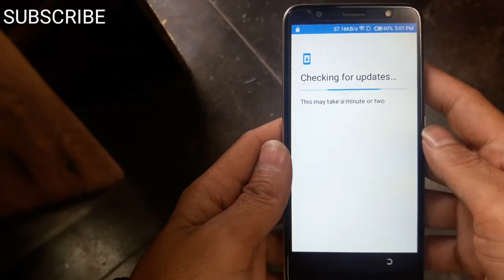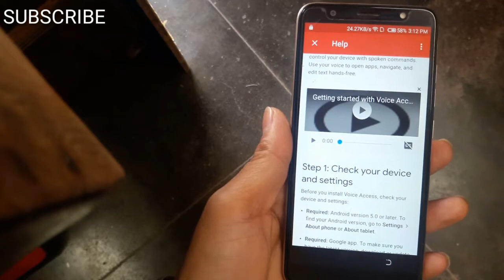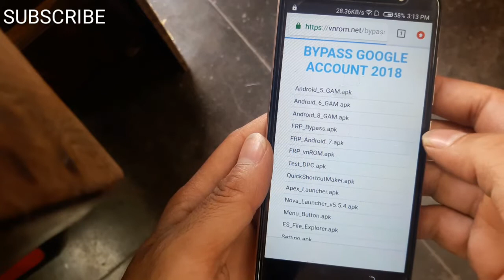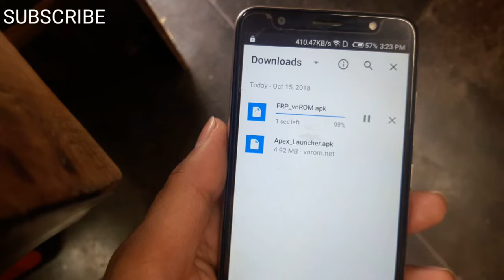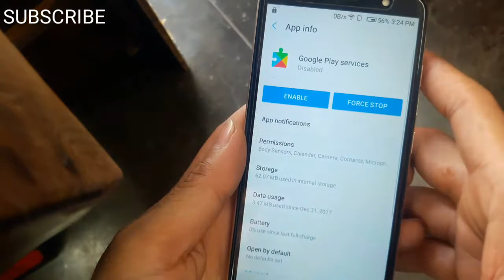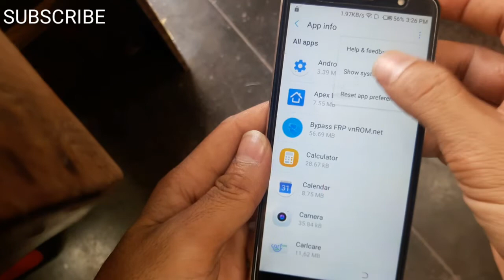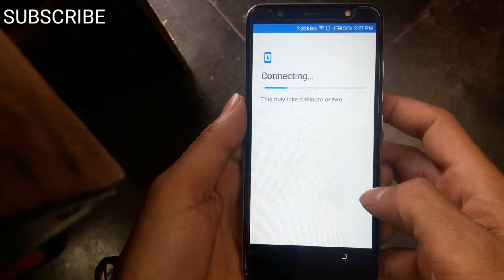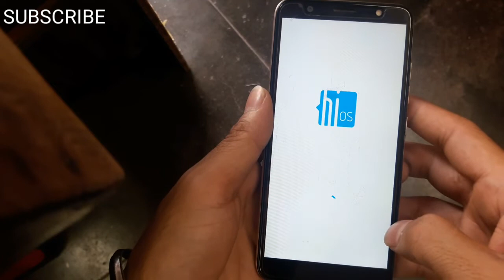Tecno isky in2 Oreo 8.0 Frp Bypass google activation lock